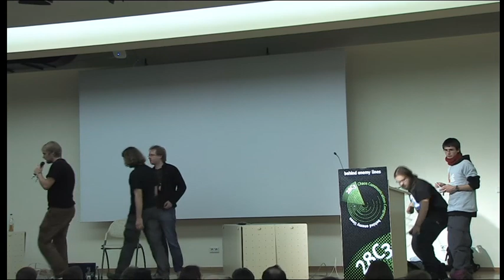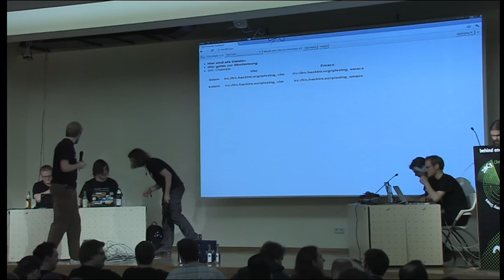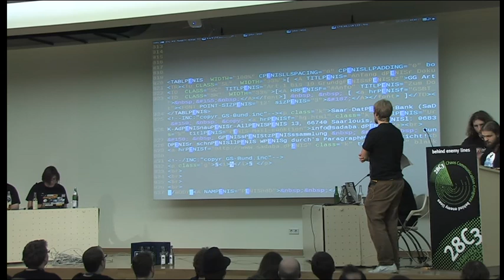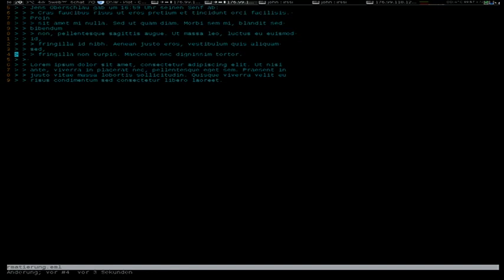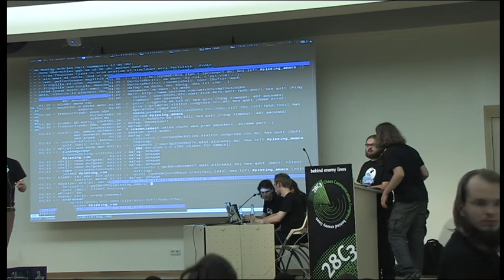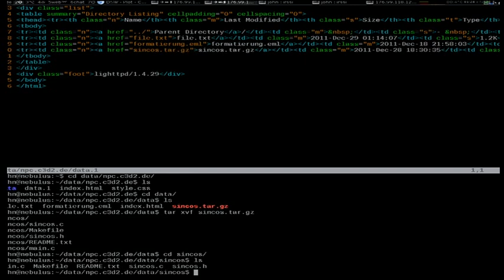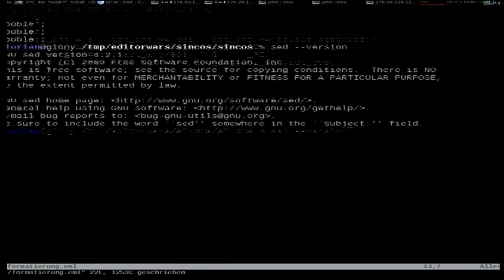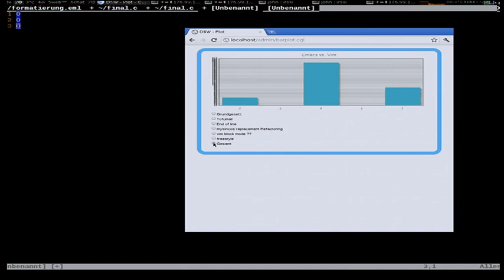28c3: NPC - Nerds' Pissing Contest (german)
Benjamin Kellermann, klobs: NPC - Nerds' Pissing Contest
Mein Ruby ist besser als dein urxvt!

Hier geht es um die Gretchenfrage: „Welches Tool ist das beste?" Dabei treten zwei Teams gegeneinander an und müssen live verschiedene $RANDOM_NERD_TASK auf ihren eigenen Rechnern lösen. Wer dabei zeigt, dass sein Tool das schnellere, schlankere, mächtigere, längere, größere^w^w^w^wist, gewinnt. Durch das Programm führen Jan „git-zsh-keynote-firefox" Wulfes und Benjamin „bzr-fish-latexbeamer-chrome" Kellermann.